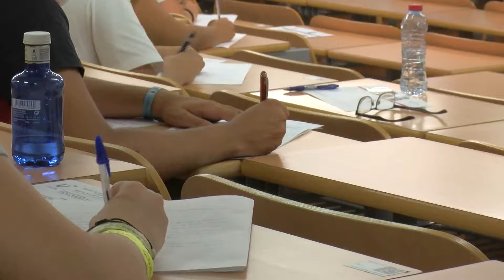Arranca la convocatoria extraordinaria de las Pruebas de Acceso a la Universidad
Alrededor de 300 estudiantes de la comarca se presentan desde hoy y hasta el jueves a la convocatoria extraordinaria de las pruebas de acceso a la universidad. Una convocatoria que hasta este curso se venía celebrando en el mes de septiembre, pero que desde este año tiene lugar a mediados de julio. La distribución de los centros de enseñanzas medias entre los distintos campus de la UCA no varía respecto a los exámenes de junio. En el Campus Bahía de Algeciras los exámenes se realizan en la Escuela Politécnica. Las notas saldrán el día 22 y la preinscripción a partir del 28.